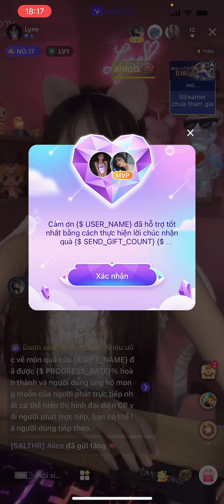ngày 2 tháng 10, 2022